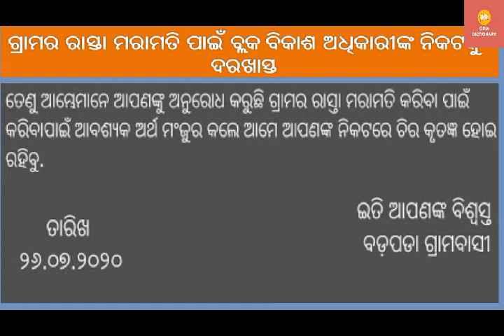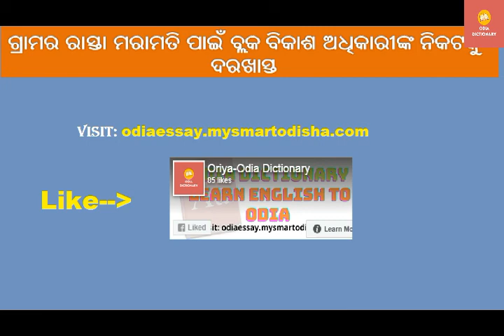(ଗ୍ରାମ ରାସ୍ତା ମରାମତି ବ୍ଲକ ବିକାଶ ଅଧିକାରୀ ଙ୍କ ନିକଟକୁ ଦରଖାସ୍ତ) Application to BDO Road Repairing Odia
[ODIA] How to Write an Application to the BDO for Road Repairing in Odia(ଗ୍ରାମ ରାସ୍ତା ମରାମତି ବ୍ଲକ ବିକାଶ ଅଧିକାରୀ ଙ୍କ ନିକଟକୁ ଦରଖାସ୍ତ)

In this video, we will learn How to write an Application to BDO for village road Repairing in Odia Language.